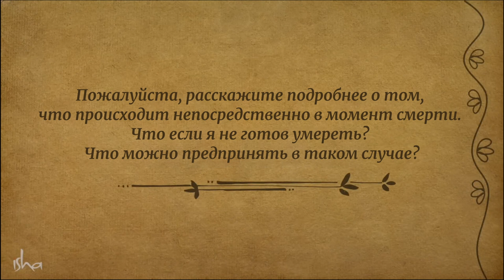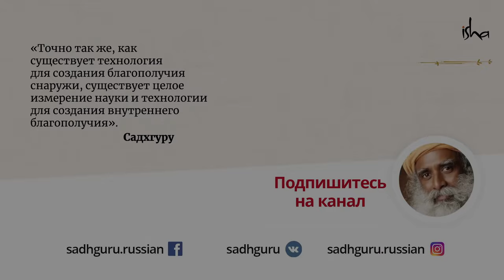Жизнь может покинуть тело 3-мя способами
Как жизнь покидает тело? В новом видео Садхгуру рассматривает природу жизни и смерти и отвечает на вопрос: почему для большинства людей смерть — это борьба?